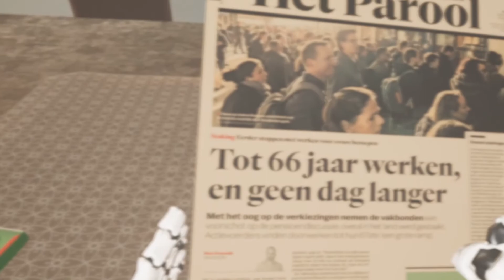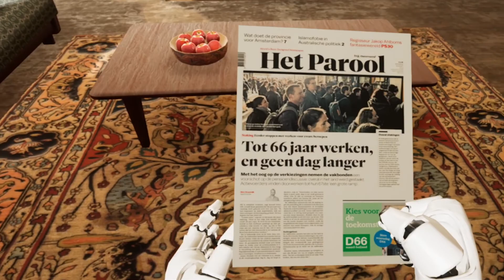SMM Tom de Bruijn